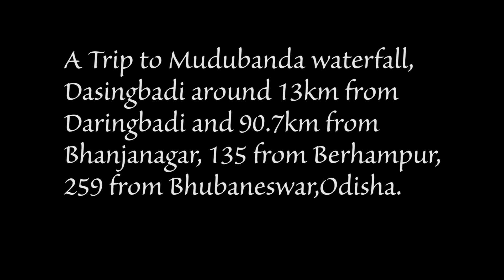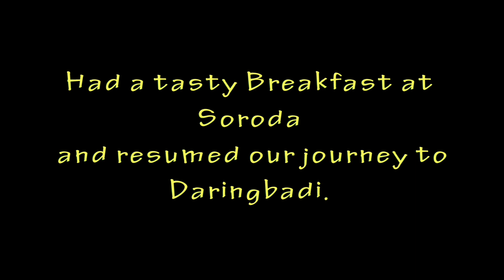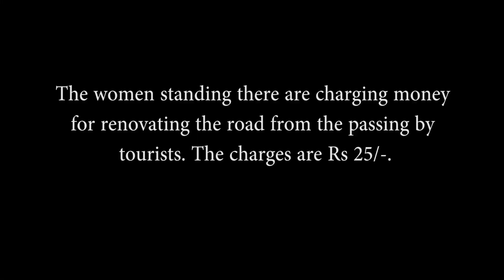A Trip to Daringbadi Waterfall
A short trip to Mudibanda Waterfall near Daringbadi (Kasmir of Odisha) from Bhanjanagar.
Camera Used Samsung A7(2017 edition),Samsung J7 and Nikon D3000 for still.